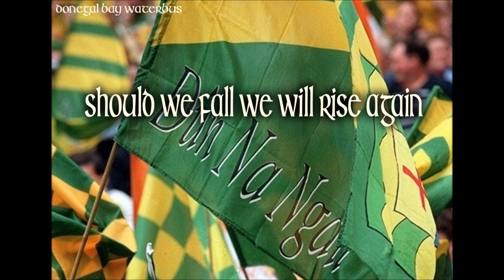Donegal GAA 2014 - Donegal Superheroes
A tribute to the 'Superheroes from Donegal Senior & Minor GAA times as they prepare for their Games against Dublin in the All Ireland Football semifinals in Croke Park